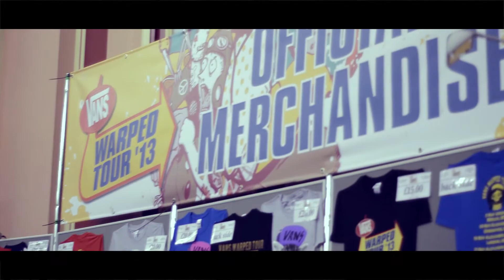We Are Fiction Warped Tour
We Are Fiction at Warped Tour, London 2013